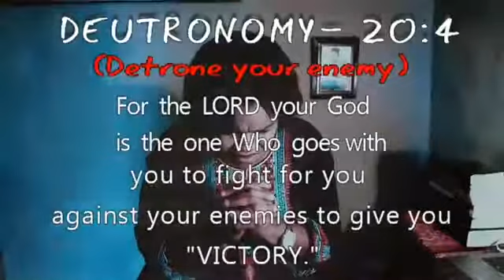Todd dulaney Victory belongs to Jesus Song Cover by Peacehenrys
WHO CAN STAND AGAINST JESUS ? NO ONE CAN!!! NO ONE WILL!!! VICTORY BELONGS TO JESUS!!! 👉👉YOU HAVE WON THAT BATTLE!!! (Deutronomy 20:4)